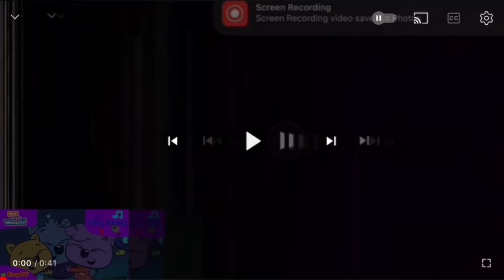168 Shuric scans with are slides V4